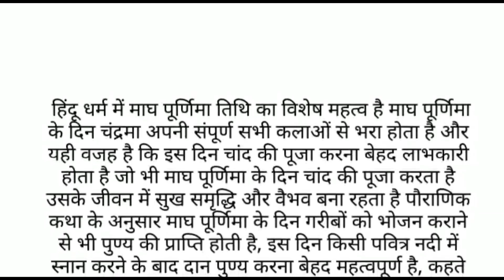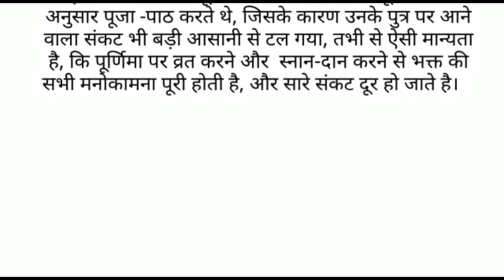माघ पूर्णिमा व्रत कथा READ।पढ़ें और सुनें माघी पूर्णिमा व्रत की कहानी।MAGH PURNIMA VRAT KATHA LYRICS।